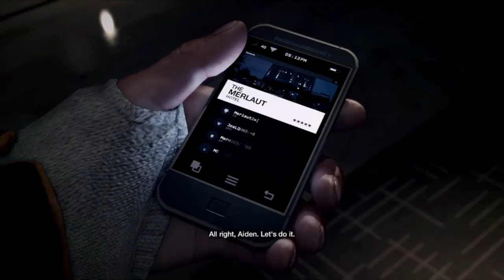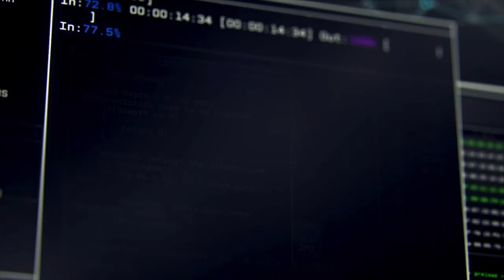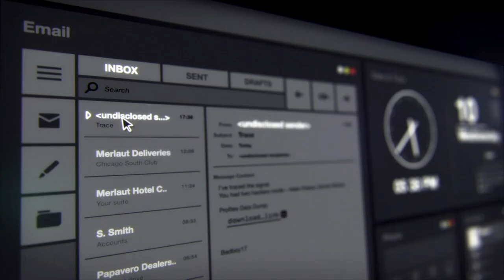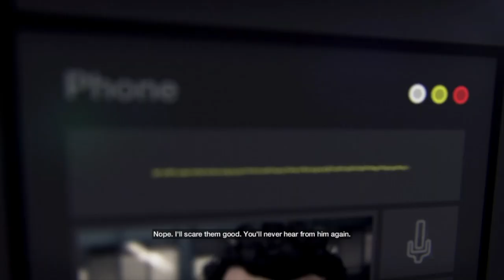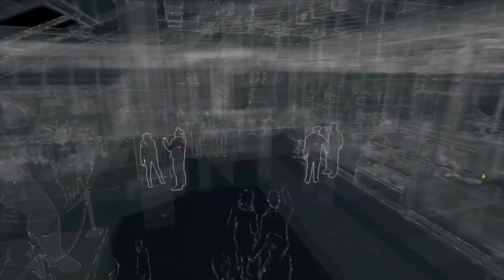WATCH_DOGS Episode 1 Revenge